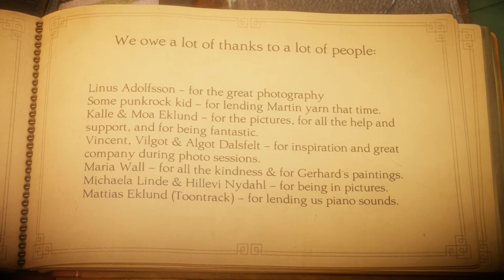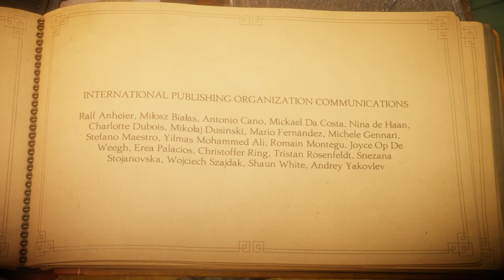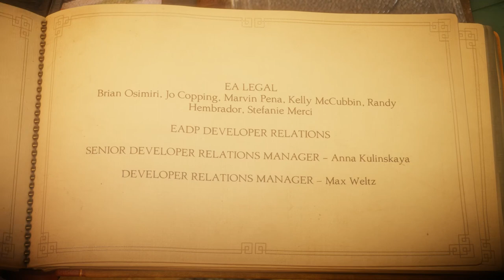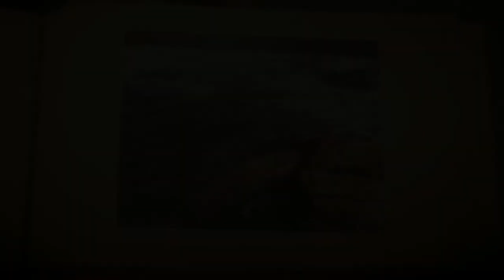Unravel - Last Leaf and Renewed - Gameplay, Final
Unravel is a puzzle platform video game developed by the Swedish company Coldwood Interactive and published by Electronic Arts

During the game's introduction, an old woman is seen looking out her window, before she adjusts a picture of a baby and picks up a ball of yarn. As she proceeds upstairs, a lone ball of yarn rolls out of shot. Yarny, an anthropomorphic creature made of red yarn, and the game's protagonist, then walks into shot, and is looking around in wonder at the environment. Through various picture frames in the house, Yarny can visit environments that were significant in the home owners' lives, and discover their memories about the places; the initial memories are happy, such as visiting the sea shore, or hiking in the mountains, but eventually darker memories are revealed: the rural forest area is industrialized, which in turn causes accidents with toxic waste, and people start moving to the city. A memory also reveals that the old woman's husband died from a heart attack.

At the end of each level, Yarny finds a red yarn badge it collects on the cover of a photo album in the house, which then fills with photos of the memories encountered along the way. On the final two levels, however, Yarny only finds one half each of a heart-shaped badge. On the final level, played in a cemetery, Yarny struggles its way through a snow storm to find the final half of the badge, but it slips from its hands, and jumping after it, Yarny unravels completely, with only a red thread of yarn remaining in its place. The badge piece is then picked up by a human hand.

Yarny awakens in a camping backpack, holding the missing piece; it quickly runs home to place it on the photo album. Startled by a child entering the room, Yarny feigns to be inanimate again, and once the child leaves, it places the missing piece on to its final place on the photo album cover, which it then opens up to reveal the final passage and the end credits.

According to Sahlin, the yarn that makes up Yarny represents love, and that the character unravels as they travel away from what they love

Platforms where you can play:

Microsoft Windows
PlayStation 4
Xbox One